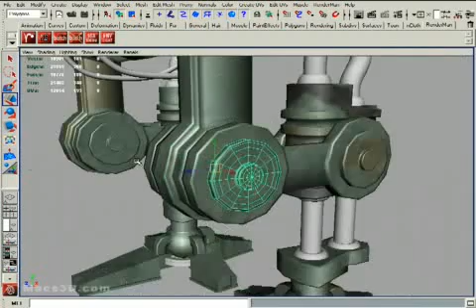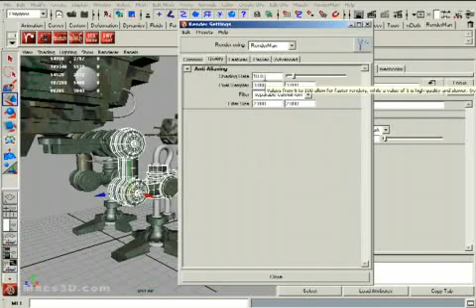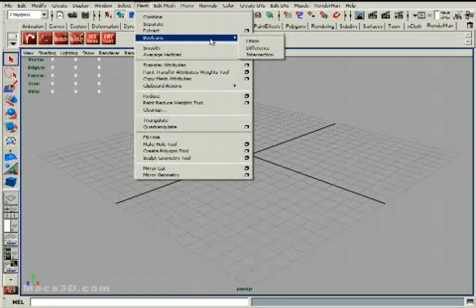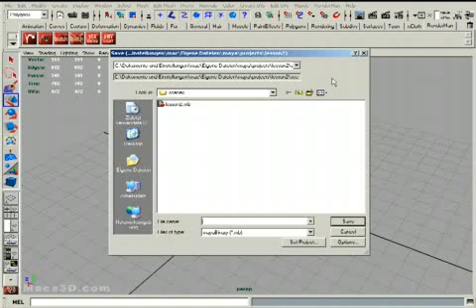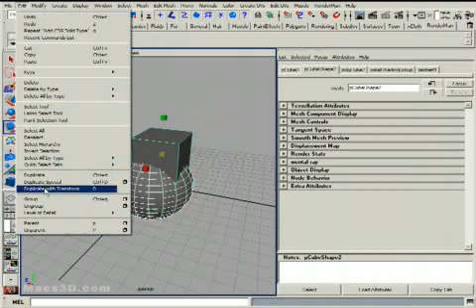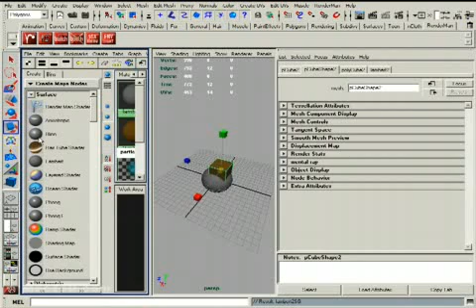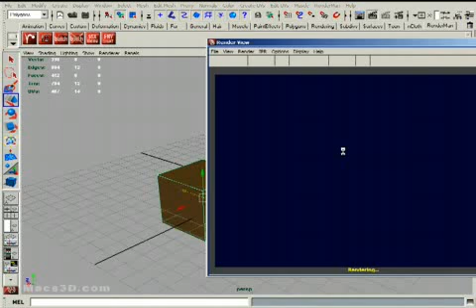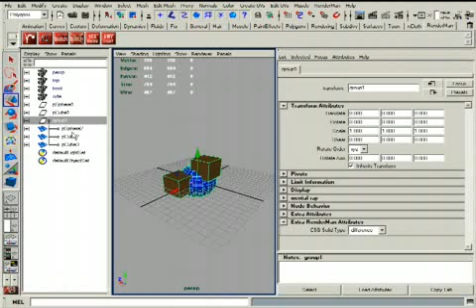Pixar's Renderman Tutorial mit Autodesk/Alias Maya Version 8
Renderman Teil 3

RenderMan ist der Name eines von den Pixar Animation Studios entwickelten Standards für das Rendern von Computergrafiken. Pixars Implementierung dieses Standards - das Programm Photorealistic RenderMan (PRMan) - wird oft fälschlicherweise als RenderMan bezeichnet.

RenderMan ist an der Produktion der visuellen Effekte heutiger Hollywoodfilme wie Star Wars und Der Herr der Ringe beteiligt. Eine vollständige Auflistung stellt Pixar auf den RenderMan-Seiten bereit.

Der Name RenderMan ist nicht eindeutig, da er zur Bezeichnung unterschiedlicher Dinge verwendet wird:

    * RenderMan Interface Specification (RISpec) (mit der RenderMan Shading Language): Pixars technische Spezifikation für ein Standard-Kommunikationsprotokoll (bzw. eine Schnittstelle) zwischen Modeling- und Renderingprogrammen, welche photorealistische Bilder erzeugen können. Dieses Konzept ähnelt PostScript, beschreibt aber 3D-Szenen anstatt 2D-Seitenlayouts. Die Schnittstelle wurde erstmals 1988 herausgebracht und zukunftssicher genug entworfen, um über Jahre hinaus mit technischen Neuentwicklungen mithalten zu können.

    * PhotoRealistic RenderMan (PRMan): Als Teil des Paketes RenderMan Pro Server ist es ein Renderingprogramm für die RenderMan-Schnittstelle, welches von Pixar basierend auf der eigenen Spezifikation entwickelt wurde. Es wird intern bei Pixar eingesetzt, wird aber auch an andere Unternehmen lizenziert.

    * RenderMan für Maya: Eine vereinfachte Version von PRMan, welche mittels eines Plugins komplett in die 3D-Software Maya integriert ist.

Pixar setzt zwei weitere wichtige Technologien zur Ergänzung von RenderMan ein: Marionette™ (ein Animationsprogramm für Modellierung, Animation und Beleuchtung) und Ringmaster™ (Verwaltungsprogramm für die Produktion zur Zeitplanung, Koordination und Beobachtung von Animationsprojekten).

Mittlerweile gibt es weitere Produkte die auf die RenderMan Interface Specification aufsetzen, unter anderem das Open-Source Projekt Aqsis.